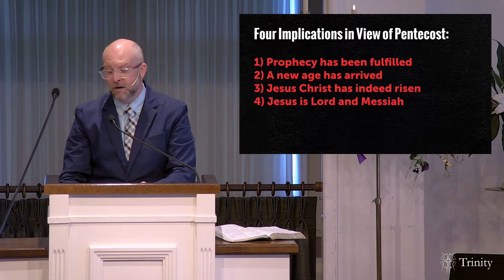"The Greatest Sermon Ever Preached" - Acts 2:14-41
Dan Williams